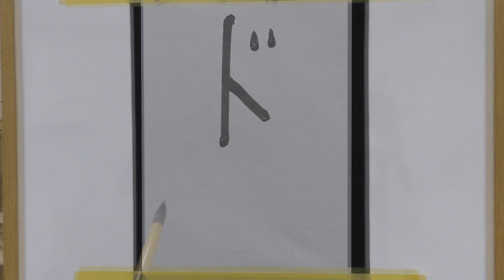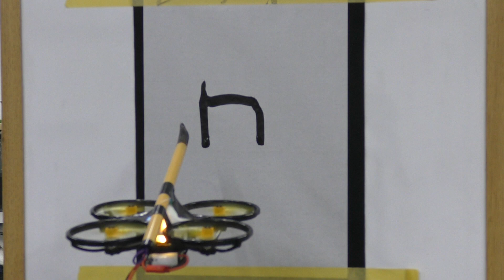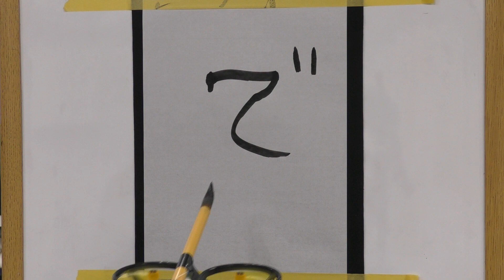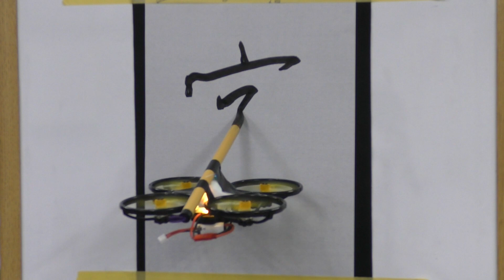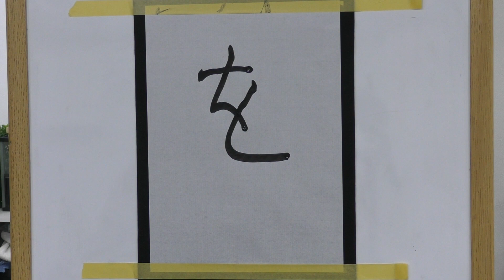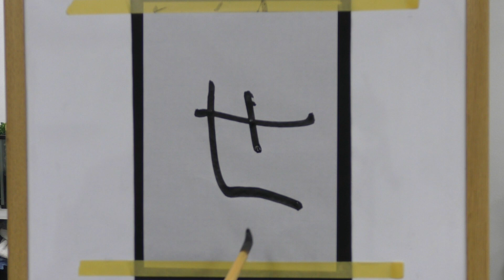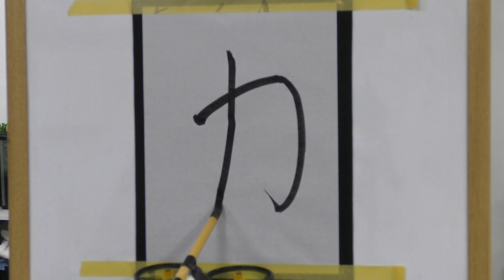ドローンで書道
ドローンで字をかきませんか
けっこうおもしろいです。